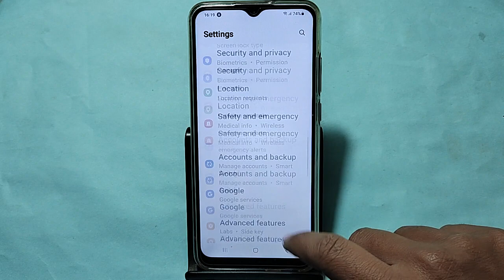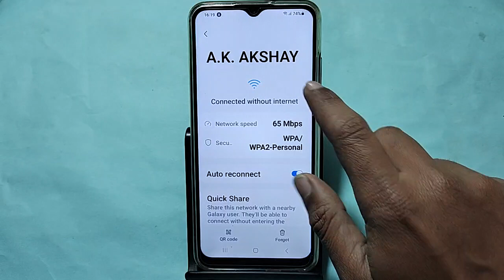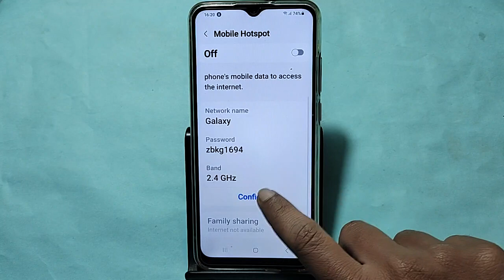How to connect hotspot via QR code, Samsung galaxy M13 5G wireless internet connect kaise karen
Best powerful CPU under 10k

60-Inch Tripod with Bag

7 Socket 6A Extension Board

multiplug Extension